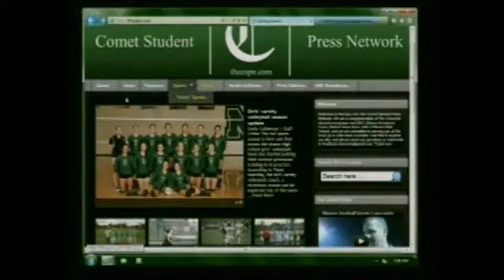Promo for TheCSPN.com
A promotional video for thecspn.com, my school's media convergence-oriented, student-run website. The entire video was directed, scripted, and produced by me, Lucas R. Hakes-Rodriguez.